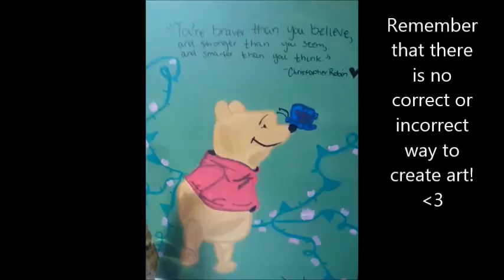Winnie the Pooh|Speed Painting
Hey you guys! I truly hope you enjoyed today's video! This is actually my first custom piece for a client. It was so exciting to have someone think so highly of my work that they wanted to place an order. I guess I am that good lol. "You're braver than you believe, and stronger than you seem, and smarter than you think."

Art Supplies: Artist’s Loft- Value Pack Canvas(5 pc-16x20),  Pennelli Quality Art Supplies Soft black Taklon brushes (12 pc), Acrylic Paint Set (12pc), and  a Pentel arts pen

I am also a Christian blogger, so if you're interested in that go to my
I've also written and illustrated children's books, so if you're interested in that go and that will give you a link to them both.